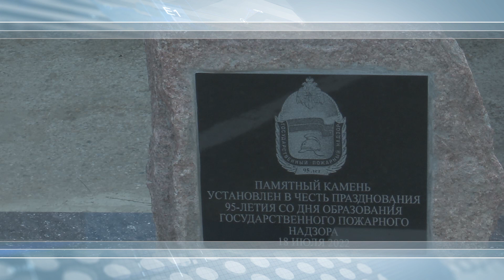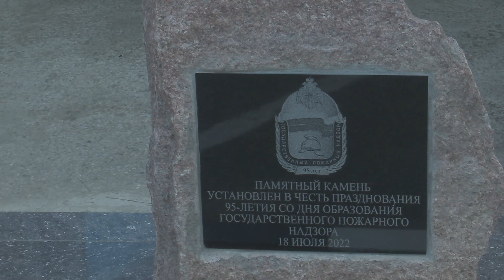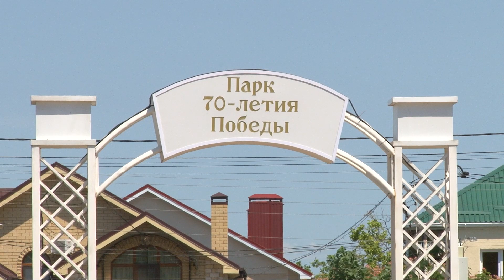Новости "Анапа Регион" от 18 июля 2022 года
- Плановый ремонт! Городские коммунальщики взялись за  благоустройство детских площадок
- 95 лет на службе. В Анапе открыт памятный камень в честь дня образования государственного пожарного надзора
- Мастер-класс от чемпионки. Воспитанникам федерации карате и адаптивных видов спорта Анапы дала урок легендарная Светлана Приказчикова